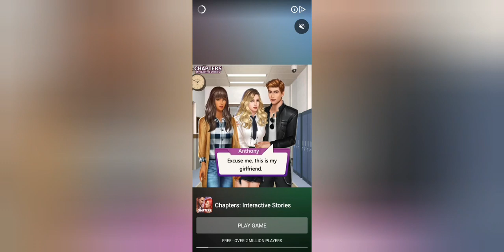Border Patrol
hasbro baby yoda,
hasbro pulse,
hasbro union achilles,
hasbro elefun,
hasbro gaming,
hasbro lightsaber,
hasbro ghostbusters,
hasbro prime apocalypse,
hasbro transformers,
hasbro animatronic baby yoda,
hasbro achilles,
hasbro ace dragon,
hasbro air knight,
hasbro anakin lightsaber,
hasbro australia,
hasbro action figures,
hasbro apocalypse,
hasbro beyblade,
hasbro black series,
hasbro beyblade burst rise,
hasbro baby alive,
hasbro black series boba fett helmet,
hasbro beyblade burst evolution,
hasbro beyblade burst turbo,
studio b hasbro,
b daman fireblast hasbro,
b daman hasbro,
b daman brinquedo hasbro,
b daman crossfire hasbro,
hasbro commercial,
hasbro commercial 2020,
hasbro clone trooper helmet,
hasbro channel,
hasbro cinematic universe,
hasbro connect 4,
hasbro cho z achilles,
hasbro candy land game,
studio c hasbro,
2009 lfl hasbro c-086d,
hasbro darksaber,
hasbro dragon dagger,
hasbro drain fafnir,
hasbro darth vader lightsaber,
hasbro death row,
hasbro diabolos,
hasbro dread bahamut,
hasbro devastator,
hasbro d-o,
hasbro d-0,
d-o droid hasbro,
d mente juego hasbro,
hasbro egg surprise,
hasbro egg surprise star wars,
hasbro egg surprise trolls,
hasbro egg surprise avengers,
hasbro exclusive beyblades,
hasbro elephant,
hasbro electronic lightsaber,
hasbro e takara tomy,
hasbro game night e,
hasbro family game night,
hasbro fafnir,
hasbro family fun pack xbox one,
hasbro family fun pack ps4 review,
hasbro fafnir f3,
hasbro family game night 3,
hasbro family game night wii,
hasbro factory,
dranzer f hasbro,
beyblade dragoon f hasbro,
dragoon f hasbro,
hasbro gi joe,
hasbro geist fafnir,
hasbro game night switch review,
hasbro game night,
hasbro gi joe episodes,
hasbro gaming commercial 2020,
dragoon g hasbro,
hasbro g.i. joe,
g.i. joe hasbro 2020,
history of hasbro's g.i.joe,
beyblade zero g hasbro,
hasbro hotel,
hasbro helmet,
hasbro heaven pegasus,
hasbro hazard kerbeus,
hasbro halo,
hasbro hell salamander,
hasbro hello pinkie pie,
hasbro harmony pegasus,
hasbro interactive logo,
hasbro imperial dragon,
hasbro iron man helmet,
hasbro indominus rex,
hasbro interactive,
hasbro intro,
hasbro idog,
hasbro iron man,
hasbro jurassic world toys,
hasbro judgment joker,
hasbro joy for all cat,
hasbro jenga,
hasbro jedi starfighter,
hasbro jurassic world toy fair,
hasbro jun and sun,
hasbro jurassic world indominus rex,
j house vlogs hasbro,
hasbro gaming j house,
hasbro kerbeus,
hasbro kylo ren lightsaber,
hasbro kamen rider,
hasbro kylo ren mask,
hasbro kylo ren,
hasbro kaijudo,
hasbro kerbeus k4,
hasbro kylo ren lightsaber bladebuilders,
hasbro logo,
hasbro lord spriggan,
hasbro live,
hasbro lord spryzen,
hasbro lps,
hasbro launcher,
hasbro littlest pet shop,
l drago destructor hasbro,
l drago hasbro,
hasbro meteo l drago,
l drago hasbro unboxing,
hasbro lightning l drago,
hasbro gant de l'infini,
l drago guardian hasbro,
hasbro mlp,
hasbro marvel legends,
hasbro monopoly,
hasbro mandalorian,
hasbro megazord,
hasbro millennium falcon,
hasbro movies,
hasbro mouse trap,
hasbro neutrino wand,
hasbro neutrona wand,
hasbro nightmare longinus,
hasbro new york toy fair 2020,
hasbro nano gauntlet,
hasbro nerf egg,
hasbro ny toy fair,
hasbro nytf,
nerf hasbro n-strike,
hasbro nerf n-strike elite,
hasbro cops n crooks,
wyrzutnia hasbro n-strike firestrike,
hasbro n-strike modulus,
hasbro overwatch,
hasbro optimus prime,
hasbro operation,
hasbro overwatch ultimates,
hasbro ouija board commercial,
hasbro operation game,
hasbro overwatch genji,
hasbro overwatch reaper,
d-o hasbro,
kre-o hasbro,
hasbro d-o interactive droid,
hasbro d-o droid,
hasbro vs toy biz,
hasbro power rangers,
hasbro pulse ghostbusters,
hasbro pulse snake eyes,
hasbro power rangers toys,
hasbro pulse star wars,
hasbro preschool super mr potato head,
hasbro qr codes,
hasbro qui gon jinn lightsaber,
hasbro qr codes beyblade,
hasbro quintesson,
hasbro quest driver,
hasbro qui gon jinn force fx lightsaber,
hasbro quarter life crisis,
hasbro q1 earnings,
hasbro revive phoenix,
hasbro r2d2,
hasbro real ghostbusters,
hasbro rock dragon,
hasbro r6,
hasbro revan lightsaber,
hasbro rant,
hasbro rarity,
hasbro studios,
hasbro star wars,
hasbro snake
border patrol agent,
border patrol checkpoint,
border patrol game,
border patrol burger king,
border patrol checkpoint refusal,
border patrol uk,
border patrol refusal,
border patrol chase,
border patrol arrest,
border patrol airport,
border patrol audit,
border patrol australia,
border patrol arizona,
border patrol agent academy,
border patrol arrest burger king,
a&e border patrol,
border patrol bust,
border patrol borstar,
border patrol biggest drug busts,
border patrol bo2,
border patrol boat,
border patrol bagpipes,
border patrol bailout,
border patrol canada,
border patrol comedy,
border patrol captainsauce,
border patrol cartoon,
border patrol cartel,
border patrol drug,
border patrol drug busts,
border patrol dogs,
border patrol duty belt,
border patrol detroit,
border patrol drone,
border patrol day zero,